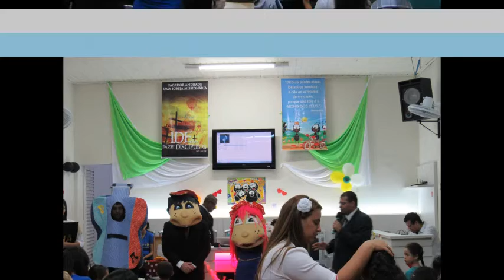Bartimeu Tya Lu CULTO INFANTIL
Assembleia de DEUS Madureira - cidade Jacareí
Pagador de Andrade
Pastor João Paulo
Lider Infantil Jessica
Louvores cd infantil Tya Lu SOU UMA CRIANÇA VOL.l